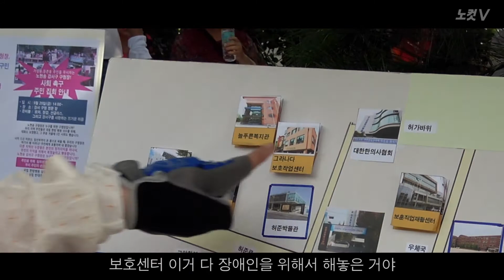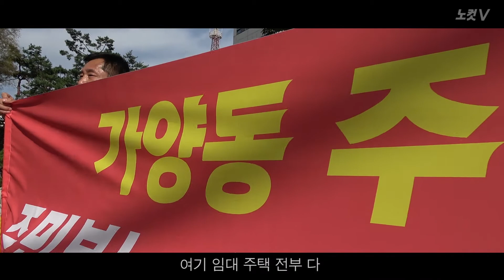[2017년, 장애인 교육의 길을 묻다] "예찬아, 우리 같이 학교가자"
2017년, 장애인 교육의 길을 묻다. 모든 것은 그의 공약에서 시작됐다.
장애인 학생은 늘어나는데 교육시설은 턱없이 부족했다. 특수학교는 아주 멀리, 사람의 눈길이 닿지 않은 곳에 있었다. 하루 2~3시간 통학은 기본이었다. 그나마도 치열한 경쟁률을 뚫은 아이들만 갈 수 있었다.

계획대로라면 서울시 강서구 구 공진초등학교 부지에는 특수학교가 들어설 예정이었다. 초등학교가 있던 자리였던 만큼 특수학교 부지로 적합했다. 주거단지 근처에 있어서 통학 거리도 짧았다. 지난 15년간 서울에는 특수학교가 설립되지 않았던 만큼 학교가 꼭 필요했다.

그런데 정치인의 공약 때문에 모든 게 악화됐다.

3선에 도전하는 국회의원. 그는 이곳에 뜬금없이 국립한방병원을 건립하겠다고 목소리를 높였다. 그러지 않아도 특수학교가 들어오는 것에 반대해오던 지역 주민은 국립한방병원이 들어온다는 공약에 때문에 반대 수위를 최고조로 높였다.

서울시교육청은 중재가 필요했다. 주민과 장애인 학생 부모들이 만났지만 설립반대를 주장하는 지역주민의 격렬한 반대에 부딪혀 제대로 된 토론은 시작도 못했다.

우여곡절 끝에 시작된 2차 행사는 찬성측과 반대측이 극명하게 대립했다. 지역주민들은 격한 표현을 써가며 특수학교 설립을 반대했다. 장애 아이를 둔 부모는 간절히 호소했다. 한 아버지는 자신을 조롱하는 사람들에게 큰절도 했다. 어머니들은 눈물을 흘리며 끝내 무릎까지 꿇었다.

토론회 장면은 언론을 통해 보도됐고 사람들의 관심이 폭발했다. 그리고 장애인 학생과 특수학교 이야기가 세상에 알려지기 시작했다. 사람들은 그동안 몰랐던 장애인 이야기에 관심을 갖기 시작했다.

우리가 그동안 무관심했던 장애인 학생과 교육 이야기, 그리고 장애 아이를 둔 부모의 삶.

CBS노컷뉴스에서 그 이야기를 시작해보려고 한다.

기획·취재 : 박기묵·김세준 기자
촬영 : 김원유, 이충현, 김기현 기자
일러스트  : 강인경 디자이너